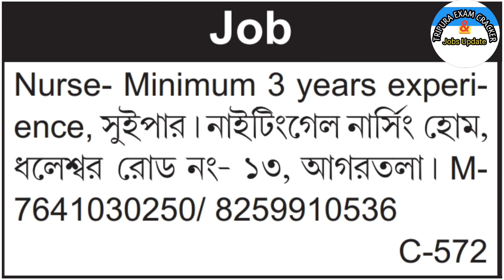শুধুমাত্র ত্রিপুরার বেকারদের জন্য সুবর্ণ সুযোগ ত্রিপুরা বেসরকারি চাকরি 2022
Jai Hind ❤